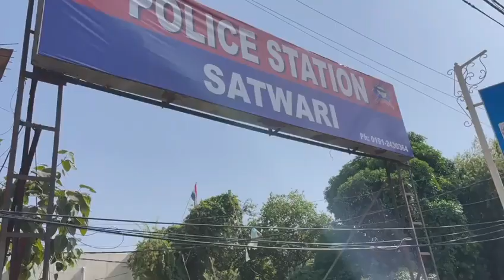LASHKAR TERRORIST ARRESTED BY JAMMU POLICE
Identified as Irfan Ahmead Bhat S/O Farooq Ahmead Bhat R/O Verinag Anantnag.

He has confessed that he is in touch with handlers across and is associated with LeT.